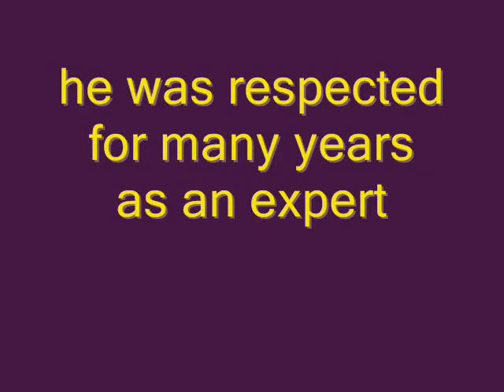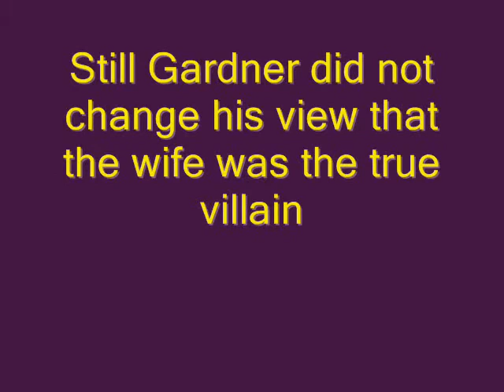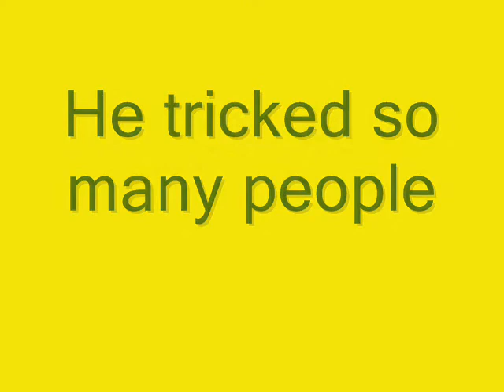RICHARD GARDNER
Richard Gardner, the man who invented Parental Alienation Syndrome